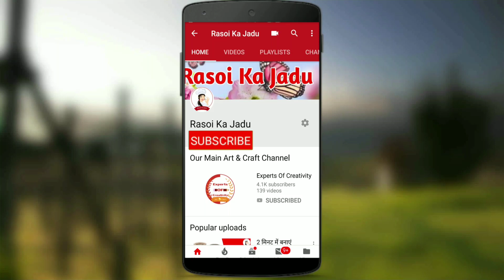अगर इस तरह से कटहल की सब्जी बनाओगे तो चिकन मटन सब फेल हो जाएगा | Kathal Ki Sabzi | Jackfruit Sabji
Hello Friends ,😘 Welcome To My New Channel  RASOI KA JADU.

Aaj hum aapko Summer Special Kathal Ki Masaledar Sukhi Sabji Banana Sikhayenge.

Isse Khane Ke Baad Aap Chicken Bhul Jayenge.

Jo Bahut Swadisht Aur Healthy hota hai

Sath hi bahut aasani se aur bahut jaldi ban jata hai aur bahut tasty lagta hai.

Prepration Time - 30 - 35 Minutes

Agar Aapko Hamari Yeh Recipe Pasand Aaye To Is Video Ko Like Kare 👍👍👍👍

Aur Is Video Ko Jyada se Jyada Share Karen 📲📲📲📲📲

Taki Aapko Hamari latest jald hi milti rahe .☺️☺️☺️☺️☺️☺️☺️☺️☺️☺️☺️

HAPPY COOKING :)